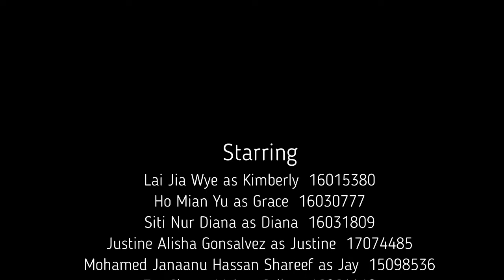How to Get A(sun)way with Murder 101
Jay dies, everybody cries.